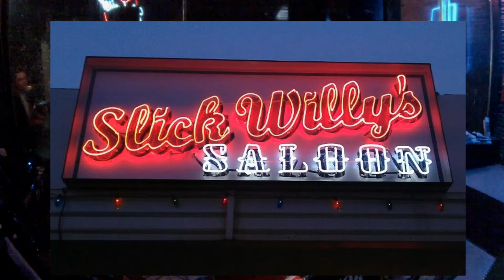Nobodys fault but mine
Slick Nick at Slick Willys